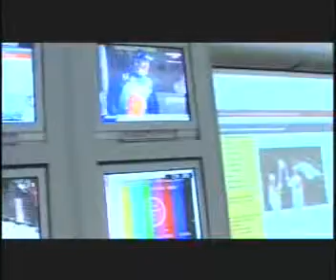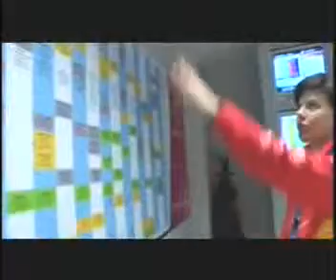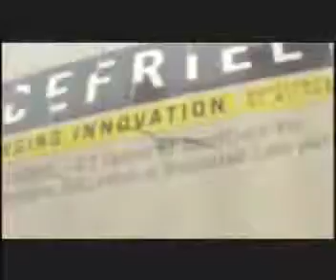CEFRIEL at the XX Olympic Winter Games of Torino 2006 (Eng)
For the first time in the history of the Olympic Games, the sponsors include an Official Supplier for Applied Academic Research: CEFRIEL.